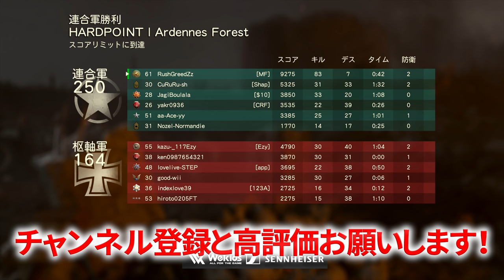【CoD:WW2】金のヒロイックで83キル無双！＋31連続キル！【GreedZz】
【GreedZz】
Call of Duty Asia & Japan Champion。